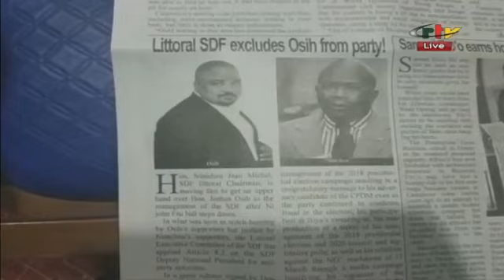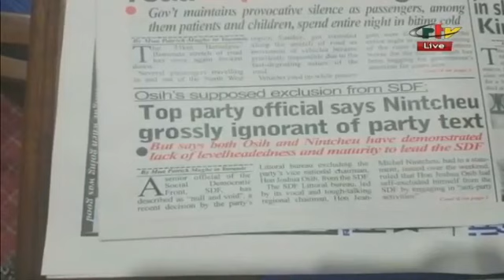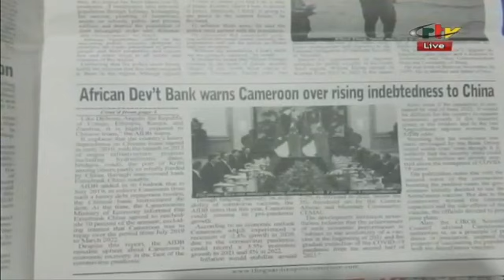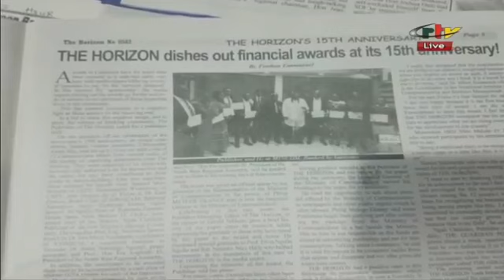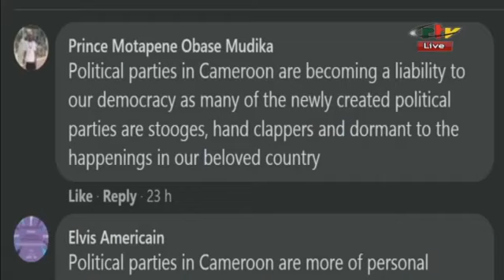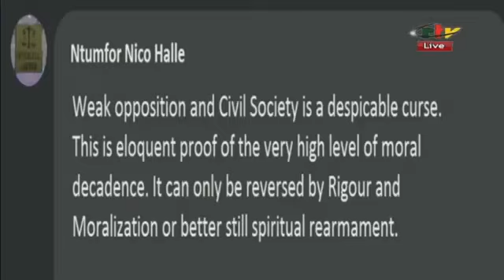Political Parties: Formation, Personnal Property? Weak Opposition & Civil Society: Curse, Blessing?